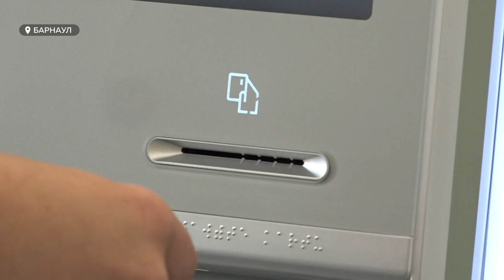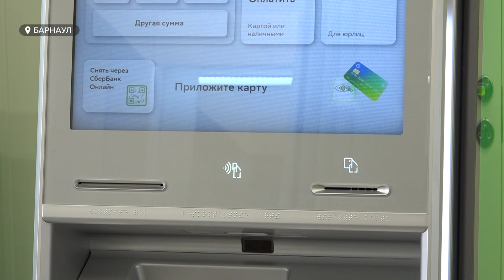Сбер открыл офис нового формата в исторической части города в двух шагах от барнаульского Арбата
Сбер открыл офис нового формата в исторической части города в двух шагах от барнаульского Арбата. Это второй такой офис в Барнауле. В чем его уникальность и какие услуги, помимо банковских, там можно получить?